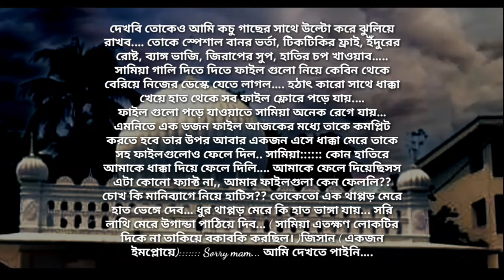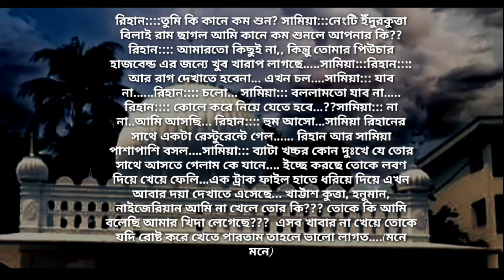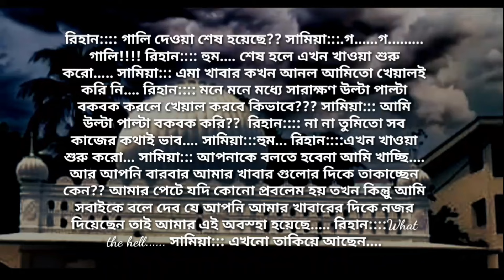রাগী ছেলে যখন অফিসের বস | পর্ব - ৪ | Heart Touching Story | Abegi Valobasha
লেখকঃ সুমনা হক

Writer: Samia

Edit : Nabil Hasan